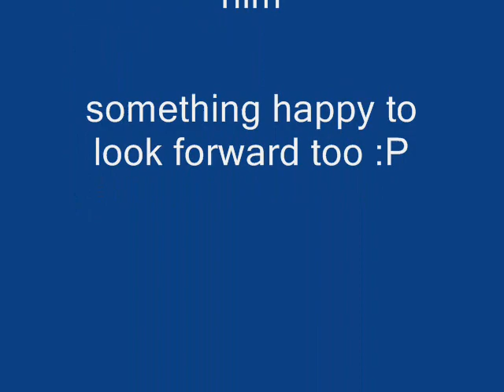Video game reviews 2: Barbie Supermodel Part 2